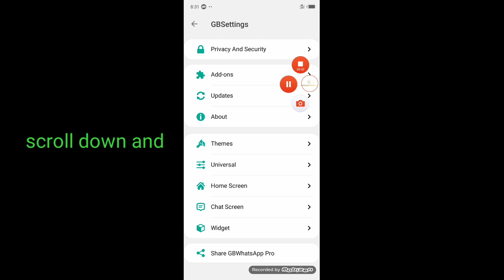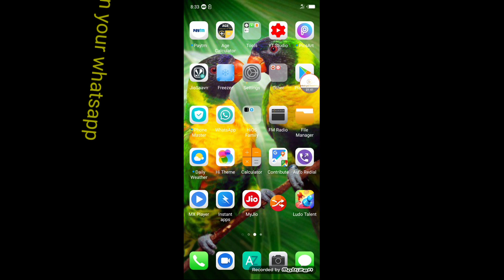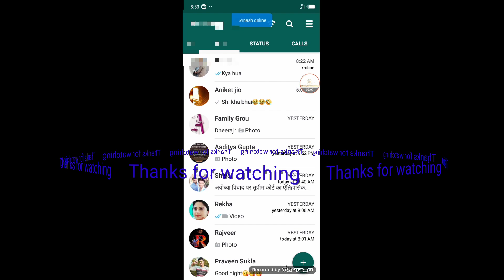GB Whatsapp _ Reset forgot password and unlock any chat without password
» Yo , Wassup my bro'zz

🔵 » About me:

🔥Name: Neeraj kumar👈
🔥Profession: Study with YouTube👈

 » Channel manage by 'Neeraj kumar' and 'Paglu bhaiya'👈

🔵» Useful LINKS :-

 🔵» Social medias :- ›

 » For any Technical queries or any YouTube related problem you and contact to Paglu bhaiya on Instagram.👈

 » Warning:  Discription itnaa hi tha, niche jaane ki koi jarurat nahi hai

 » Warning2 : Pehle hi kahaa tha niche kuch bhi nahi Hai

 » Dekh liyaaaa ye hai niche padleee maze karr

Gipsy Neeraj